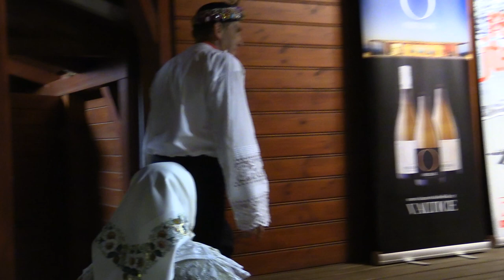CHARVATSKÁ NOVÁ VES-9.VEČER PLNÝ DUET (Lenka Žůrková a Zdeněk Šmída)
-30. srpna 2019, 19.00 hodin-22.30  hodin, dvůr sokolovny, Charvatská  Nová Ves (Podluží)